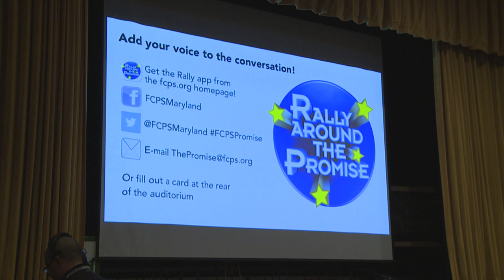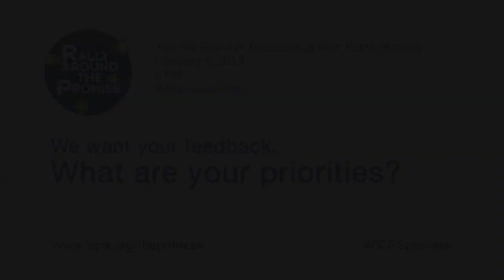Rally Around the Promise Highlights